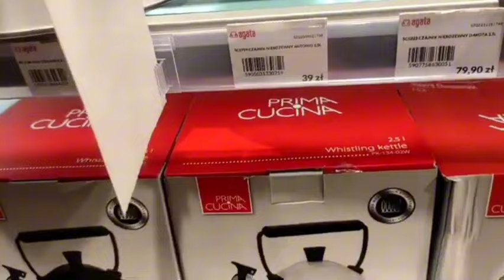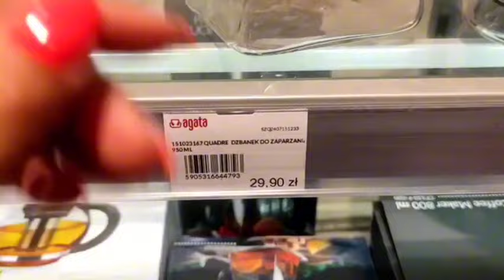Daily Vlog❤️ nie lubię dram⭐no mogła by dać już spokój⭐ z planów nici⭐ 4 lekarzy w 1 dzień